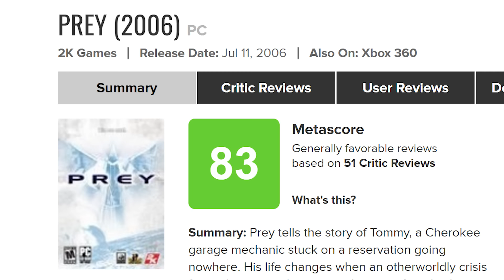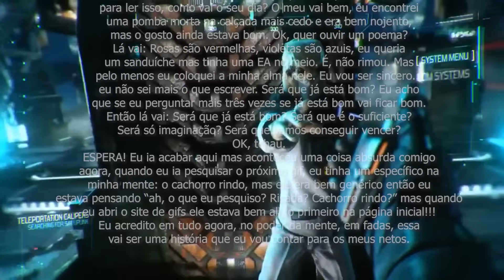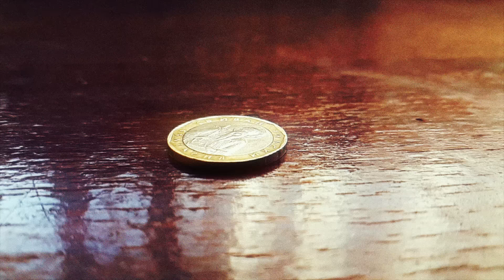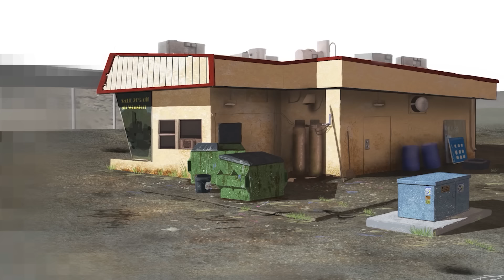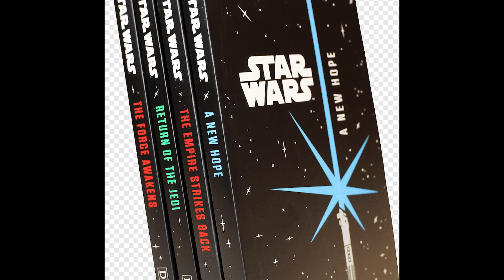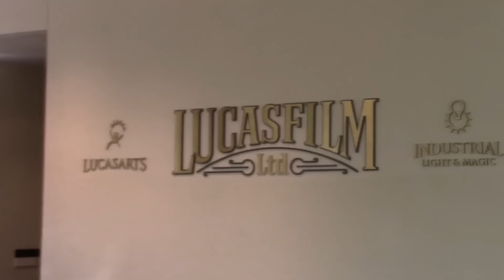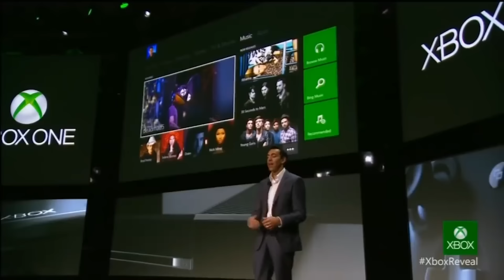Parem de Cancelar Jogos Assim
Aqui começa uma nova etapa no canal. A partir de hoje, os vídeos tomarão uma forma e terão um nível de cuidado diferente. Para que isso seja possível estamos inaugurando uma página no APOIA.SE e um segundo canal chamado POMPANO.

APOIA.SE: O Gamera nunca foi um canal que entra muito em linha com o algorítimo do YouTube, e isso não vai mudar. O Apoia.se servirá para dar me dar a liberdade de, não só continuar, mas elevar a qualidade dos vídeos do Gamera.
A partir de hoje, a ideia é criar histórias, narrativas, episódios que não percam a sua relevância depois de um lançamento ou de uma notícia. Mas eu ainda quero falar de novidades, continuar com as boas e velhas listas e por isso, nós criamos o...

POMPANO: Aqui, duas caras novas chegaram. O DJ e o LEO, vão trazer a sua voz, junto com a sua perspectiva para os vídeos. A ideia é trazer o formato do Gamera para vídeos um pouco mais curtos, mas frequentes. Falando de noticias quando elas acontecem, analisando jogos no seu lançamento e criando listas de tudo que vem na cabeça.
Tudo isso sem perder o roteiro sem enrolação, a musicalidade dos vídeos e as horríveis piadas de sempre.

Obrigado pelo seu suporte até aqui. E até a próxima!